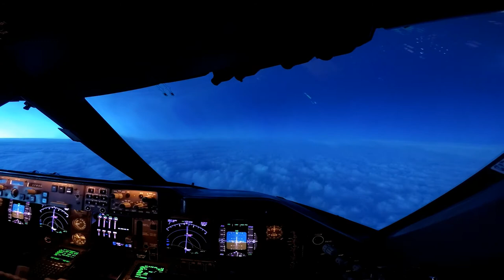Sunset cockpit view Lufthansa Boeing 747-400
Hi guys,
we were cruising at 37.000 feet and enjoyed a nice sunset.
Enjoy the timelapse video.

If you enjoyed it I would be happy about a like or comment or both ;-)

Thanks.